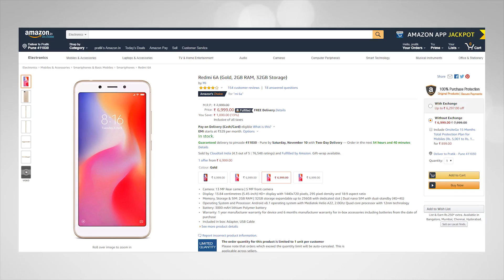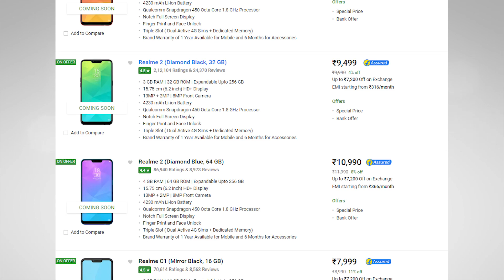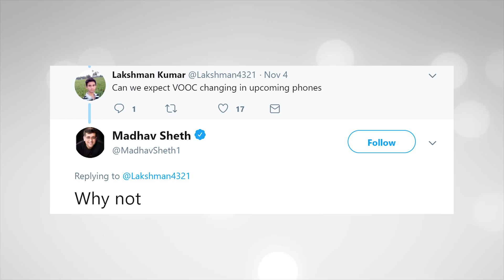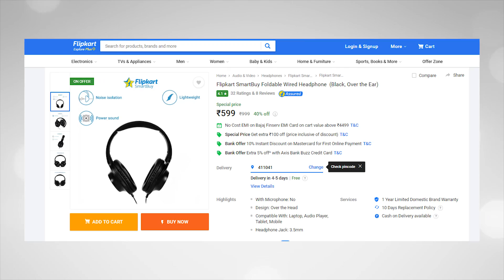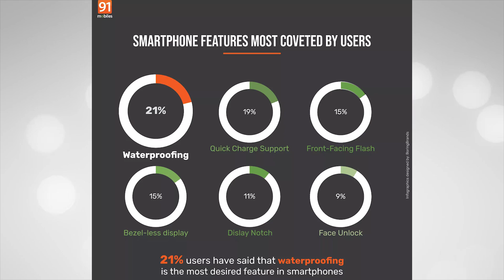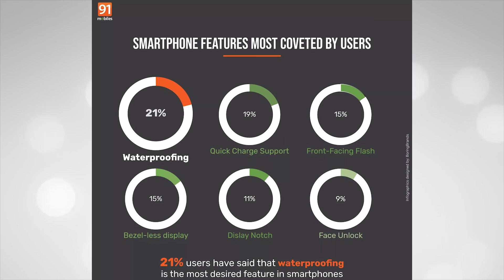Nokia 9, Realme 3 with VOOC, Black Shark Helo Launch, Mate 20 Pro in India, Redmi Note 6 Pro-TTN#253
Hello Friends Welcome to Tech News No. 253.Today there's a ton of awesome tech news lined up for you so without further ado lets dive into it also don't forget to Like And Subscribe. Tech News includes Realme has already increased the prices of their smartphones, Nokia 9 leaked, Desh Ka Smartphone is on open sale now, Black Shark Helo Going Global, Redmi Note 6 Pro might launch on 20 Nov, Most requested feature on smartphone, VOOC Charging on Realme 3, Huawei Mate 20 Pro Listed On Amazon India and Aaj Ke Deals too.

Aaj Ke deals:
1) Lenovo Ideapad (Core i3 - 6th Gen/4 GB RAM/1 TB HDD/39.624 cm (15.6 inch)/DOS) 81H70051IN
2) Flipkart SmartBuy Foldable Wired Headphone

- Hum randomly choose karenge sabhi jawabon mese ek comment aur Rs. 100 ka Amazon Gift Voucher use denge

- Humein usi Tech News par comment kijiye hashtag TTTHWinner ke saath

Video Highlights
00:00 Nokia 9 Leaked In Its Full Glory!
01:41 Desh Ka Smartphone On Open Sale Now!
02:12 Redmi Note 6 Pro Rumored To Launch On 20 Nov?
02:44 Black Shark Helo is All Set For Global Launch
03:25 Realme Has Already Increased The Prices!
04:09 Realme 3 With VOOC Charging?
05:50 Huawei Mate 20 Official Page is Live Now.
06:33 Most Requested Features on Smartphone

Our Recommendations
Best Camera Smartphone Under ₹5000
10.or E

Credits
Source: